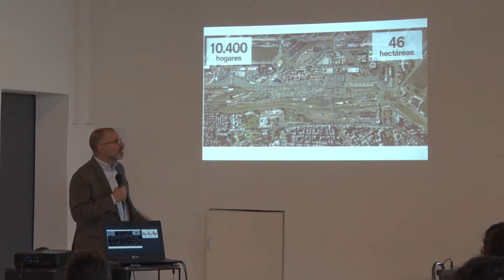Jornada de Taller junto al Banco Mundial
El secretario de Planificación, Desarrollo y Modernización, Luciano Córdoba explicó los objetivos del Taller Multisectorial en el marco del Programa Ciudades Resilientes del Banco Mundial, con la intervención del Ministerio del Interior del Gobierno de la ciudad de Buenos Aires.